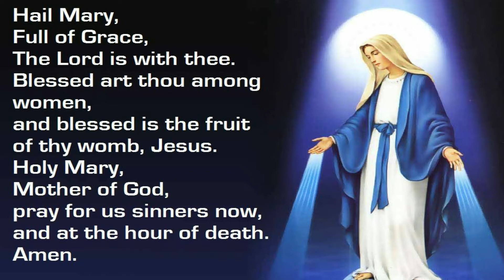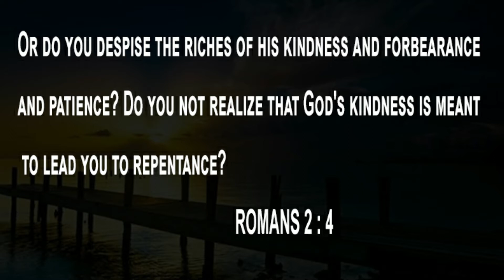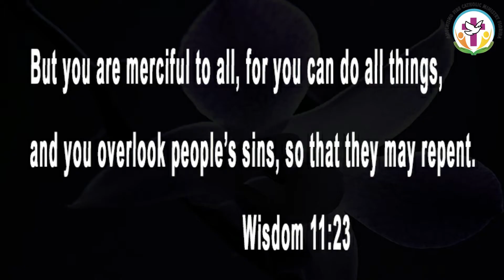Do Not Despise His Forbearance !!! Holy of Holies (Epi:287)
God is giving us more time!! Don t contempt His mercy !!!
Impending Judgment on the Earth!!!
  The earth lies polluted
    under its inhabitants;
for they have transgressed laws,
    violated the statutes,
    broken the everlasting covenant.
6 Therefore a curse devours the earth,
    and its inhabitants suffer for their guilt;
therefore the inhabitants of the earth dwindled,
    and few people are left.